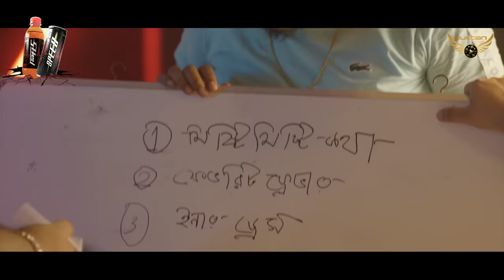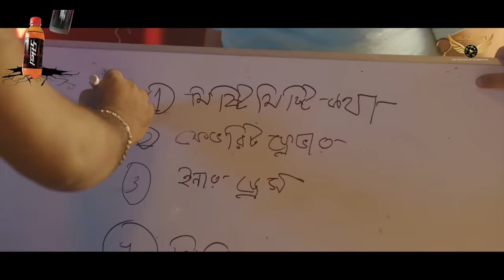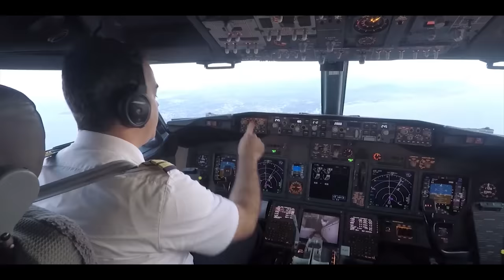Piritir Chera Kheta | Full Natok | Tawsif Mahbub | Keya Payel | Miftah Anaan | Bangla Natok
Drama : Piritir Chera Kheta ( পিরিতির ছেঁড়া খেতা )
Story, Screenplay & Direction : Muhammad Miftah Anaan
Starring : Tawsif Mahbub, Keya Payel, Shahidullah Sabuj
Tanzim Hasan Anik, Shahbaz Sunny, Zaki zarif, Hindol Roy, Sunaiya
Producer : Harichh Mohammad
DOP : Nayem Fuad
Edit & Color : Arifin Sarker
Still : Akib Rahman
Publicity Design : Nahid Hossain & Rakib Hossen Abir
Label : Sultan Entertainment